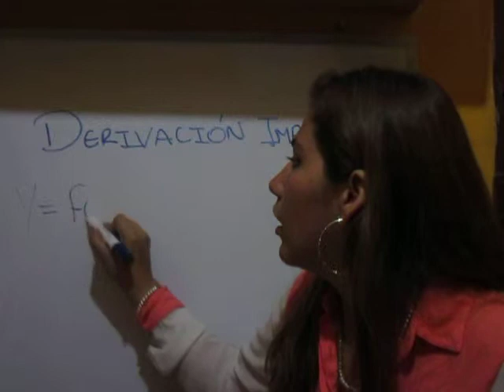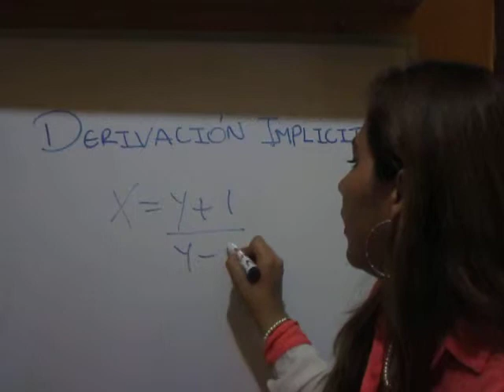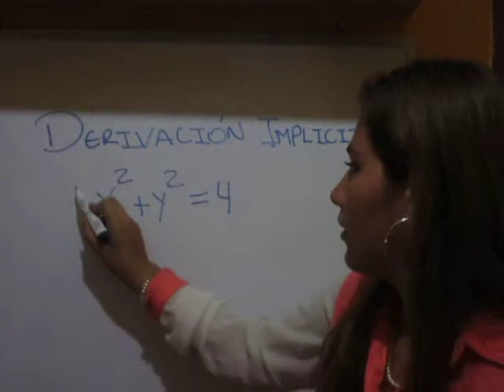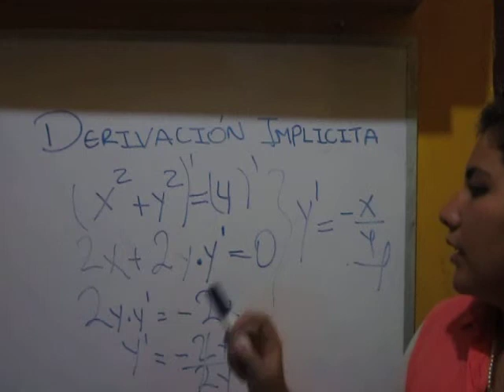Derivación Implícita Mate II